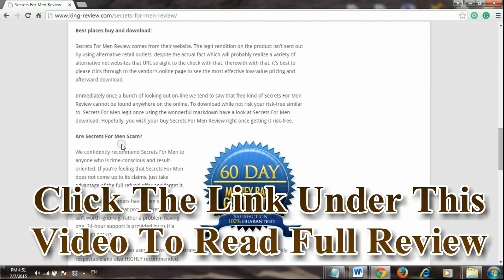Secrets For Men Review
Hi, You are welcome to our sincere Secrets For Men Review. In our very own review, you will discover the response to the speculate “Secrets For Men a scam?” You have just come across to the right page. I’m to share all I know about Secrets For Men. Please take a few minutes before you decide, we believe that it will help you a lot.

Are Secrets For Men Scam?Insanity-Workout-60-Day-Money-Back-Guarantee

We confidently recommend Secrets For Men to anyone who is time-conscious and result-oriented. If you’re feeling that Secrets For Men does not come up to its claims, just take advantage of the full refund offer and forget it.

Besides, our customers have given such positive feedbacks that prove Secrets For Men isn’t worth ignoring, rather a problem having one. 24-hour support is provided by us if a problem occurs.

All of the testing and also user reviews demonstrate that Secrets For Men is unquestionably respectable and also HIGHLY recommended